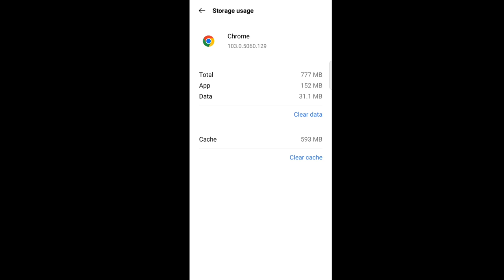FREE FIRE LAG FIXED🔥📲 [ After Update ] IN 1GB-2GB-3GB RAM PHONES ⚡ FREE FIRE LAG PROBLEM SOLVED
I Explained :-
how to fix free fire lag problem or free fire lag fix tips and tricks and free fire lag problem solve tips and tricks where I gave best tips & tricks or settings to fix lag problem to 99.9% and these all tricks are 100% working so must watch till end to fix free fire lag issue and play smoothly

I Covered :-
1) fix lag problem in free fire
2) how to fix lag in free fire
3) free fire ping problem fix
4) free fire ultra graphics settings
5) how to fix lag in free fire
6) free fire 1gb 2gb 3gb ram phone lag fix settings
7. how to fix lag in ff
8. how to fix lag in free fire 2gb ram

Search Tags (Ignore🤓)
how to fix lag in free fire max 2gb ram
2gb ram lag fix tips and tricks

If you have any complaint then please comment I will reply 🥰❤️
3 Finger Super Movement Custom HUD | Best Custom Hud Settings In Free Fire | 3 Finger Custom Hud Free Fire

Tell me in comment on which topic you want videos 🥰

💥IGN :- KILLER*BHAI
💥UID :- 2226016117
💥GUILD :- ⭐GAME♦️OVER⭐
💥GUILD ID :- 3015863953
Be my friend & play together friendly😊

♦️ DPI :- Default [360]
♦️General Sensitivity :- 100
♦️Red dot :- 51 [Not required in Onetap]
♦️For Lejhand Experience use powder 🙈

About me :-🤠
Manish Arya From Khagaria [Bihar]

🎯Free fire One shot Player
🎯Mission :- Become A eSports Player
🎯Device :- Realme Narzo 30 5G
🎯RAM :- 6 GB
🎯ROM :- 128GB
🎯From India 🇮🇳

Please Support Low Device Players 😊❤️

1. Free Fire India Live
2. Free Fire Brasil Live
3. Free Fire Indonesia Live
4. Free Fire Singapore Live
5. Free Fire Nepal Live
6. Free Fire Bangladesh Live
7. Free Fire Pakistan Live
8. Free Fire Brazil Live